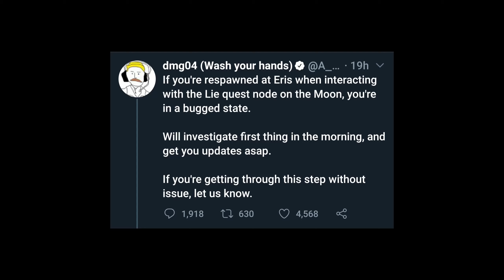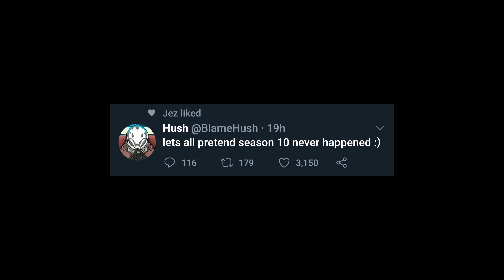Bungie straight up b Trollin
Just a funny vid about the Felwinters Quest